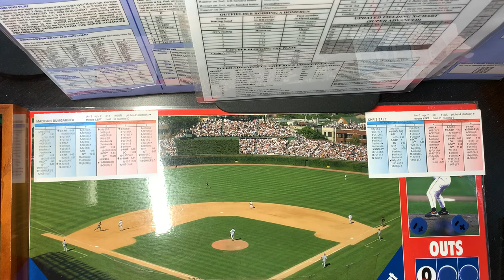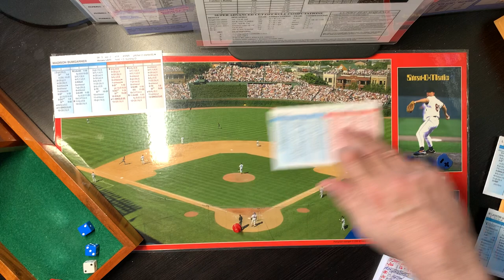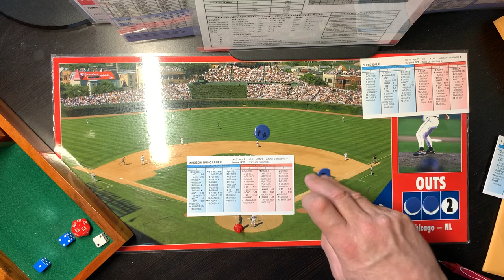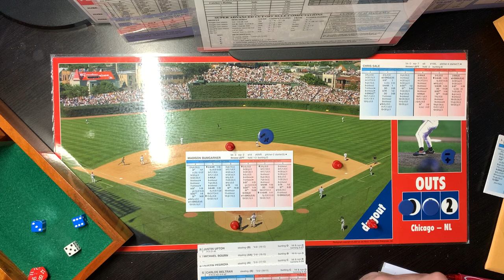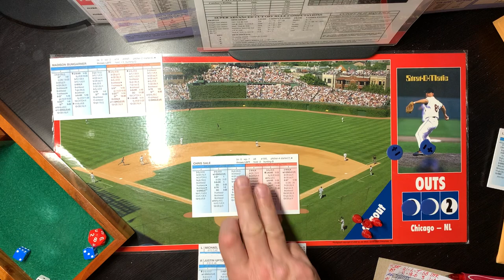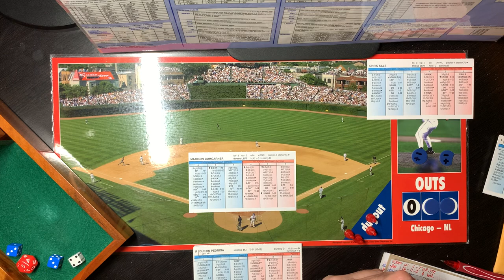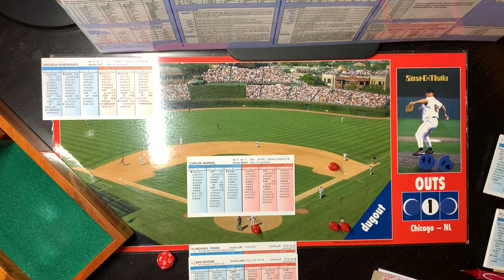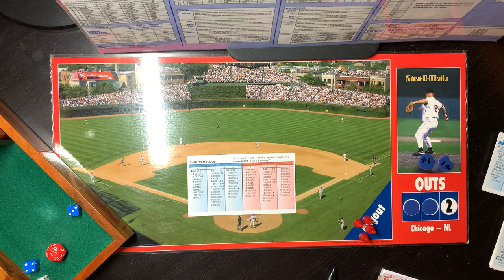STRAT O MATIC SADV 2012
Strat-O-Matic SADV 2012 Solitaire League (short season)
13 Teams 48 Games Each using Team Names that aren’t used anymore ￼